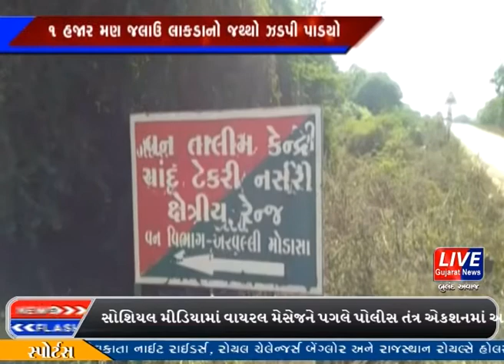અરવલ્લી જીલ્લામાં ભારે માત્રામાં વૃક્ષોનું છેદન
એક તરફ સરકાર વૃક્ષ વાવો પર્યાવરણ બચાવોની ઝુંબેશ ચલાવવામાં આવે છે.પરંતુ અરવલ્લી જીલ્લામાં વૃક્ષોનું ભારે માત્રામાં છેદન કરી ગેરકાયદેસર વેપાર કરી રહ્યાં છે.